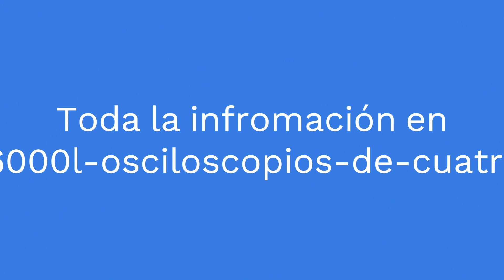SDS6000L Osciloscopios de cuatro y ocho canales con formato compacto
SIGLENT Technologies introduce una nueva serie de osciloscopios que amplía la actual oferta de la familia SDS6000A compuesta por ochos modelos.